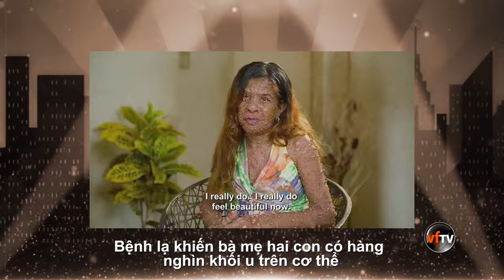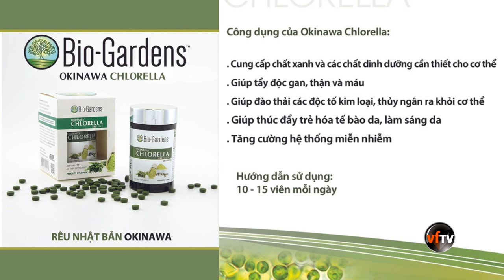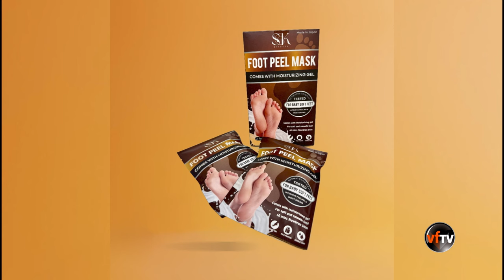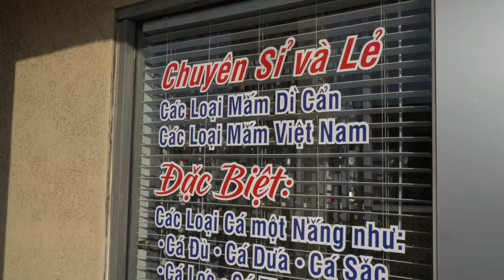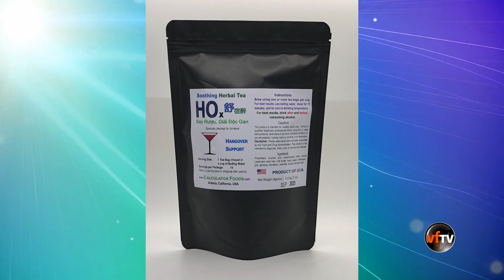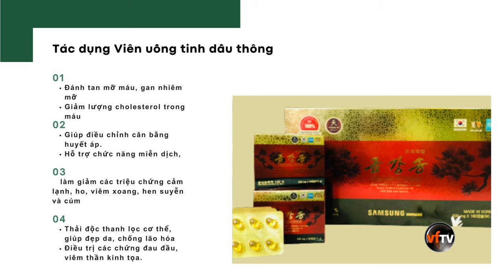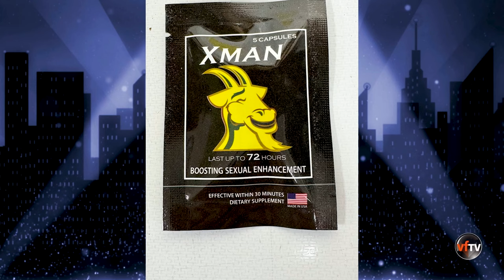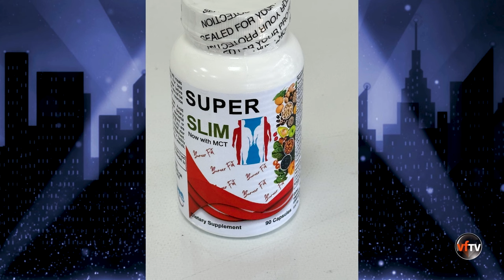Chuyện Phố Phường #450 | 4/10/24